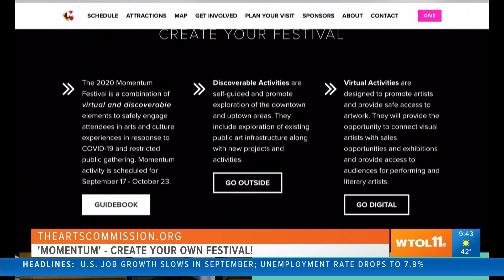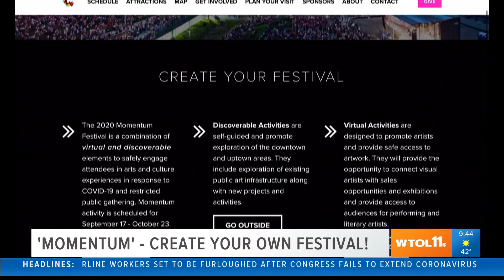'Momentum' - create your own festival this fall | Your Day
Toledo Arts Commission is still having its great fall events - just in a little different way this year.